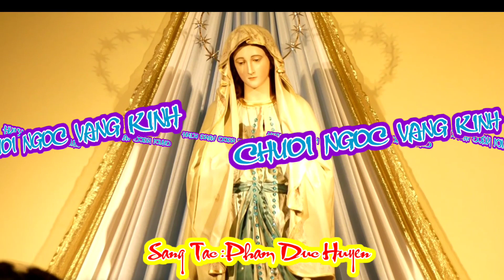(ATQ1) Chuỗi Ngọc Vàng Kinh (Xin dâng lên Mẹ lời kinh Mân Côi...) - Phạm Đức Huyến